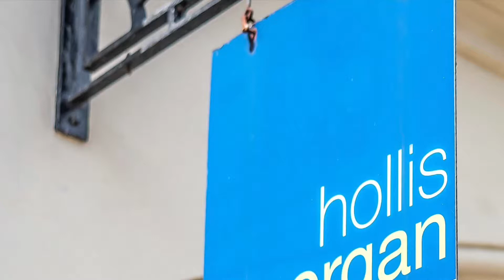Hollis Morgan auctions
The Secret Allotment, Church Road, Abbots Leigh, Bristol